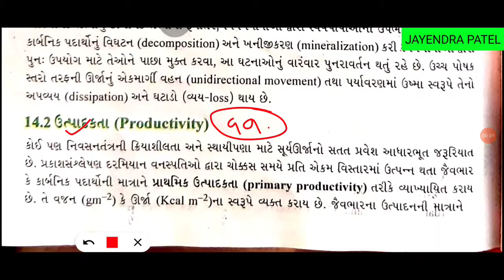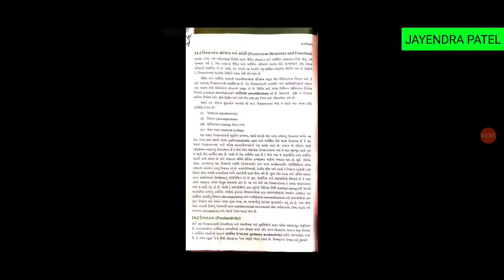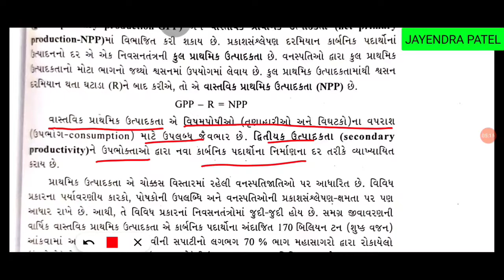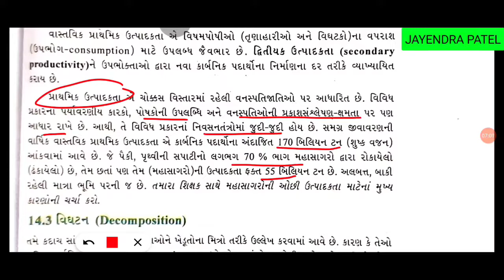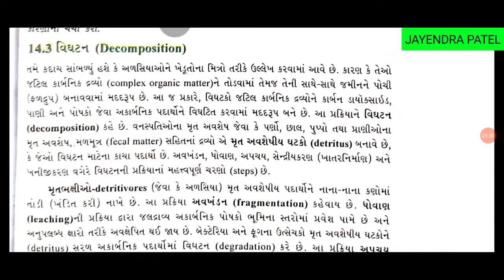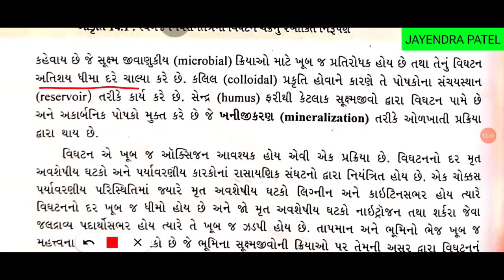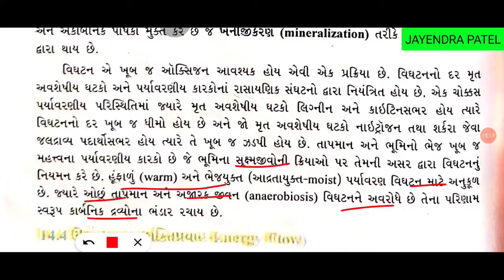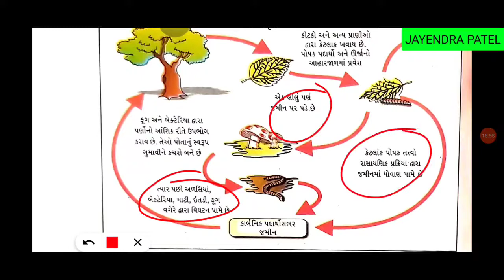12th,પ્રકરણ 14 નિવસનતંત્ર ભાગ 2 14.2 ઉત્પાદકતા 14.3 વિઘટન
14.2 ઉત્પાદકતા
14.3 વિઘટન